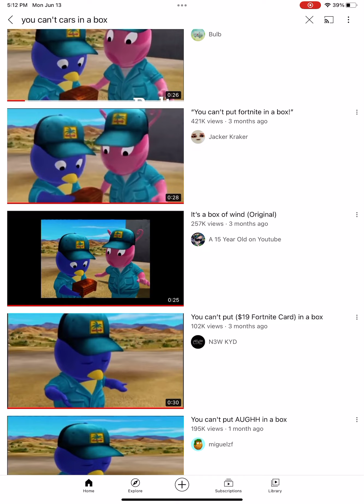Box all endings￼ part to